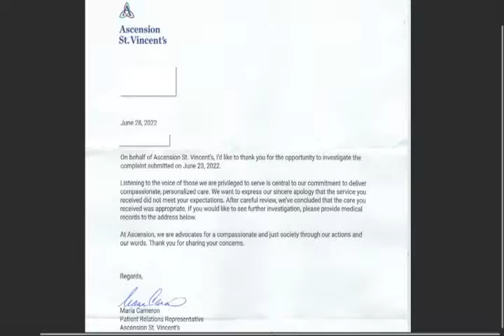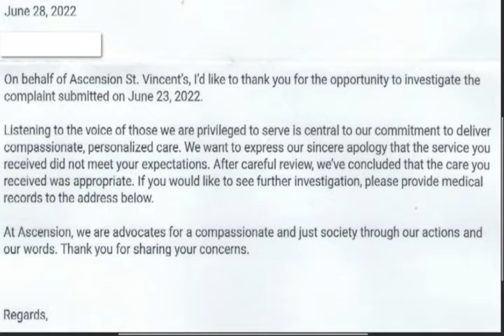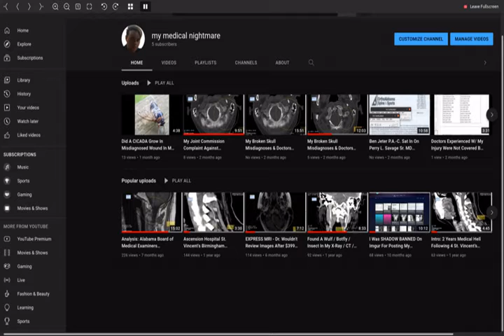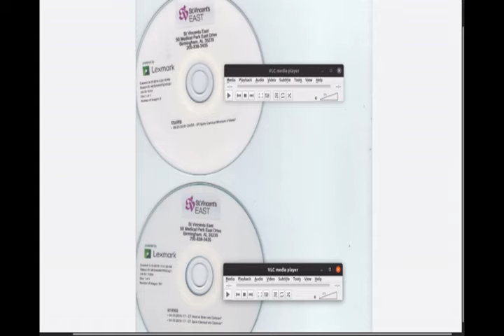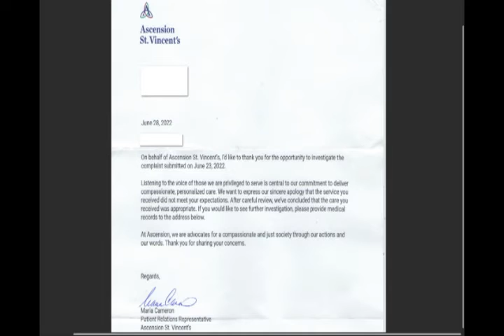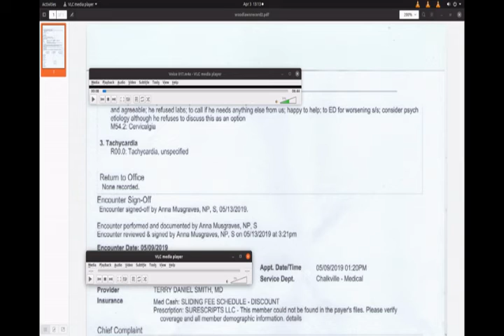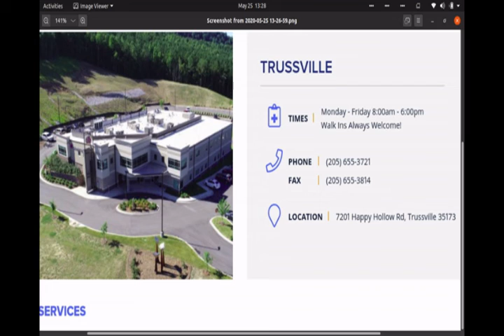Ascension Says I Must Provide An Outside MD Opinion Before They Investigate Error Of THEIR Doctors!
This is a followup to my call to Ascension CEO Joseph Impicciche.
I filed a complaint with Ascension St. Vincent's East in June, 2022 regarding a misdiagnosed skull injury I went to their ER with in 2018-19. Radiologists / Doctors looked at MRI / CT X-Ray and concluded in their reports I had no injury. I was close to dying and knew otherwise, I obtained my medical records and images and found I had broken the underside of my skull, I was misdiagnosed repeatedly.

I was sent a letter June 28/29 which states an investigation was conducted into the matter and Ascension concluded the care I received was appropriate.

In this call I speak with Patient Relations at Ascensions St. Vincent's and ask about the investigative procedure associated with my case. I was told the matter was confidential and the details could not be made available to me.

I am claiming I was misdiagnosed and evidence of a broken skull injury show up in ct, mri, x-ray that were misdiagnosed. Ascension claims their investigation determined I received appropriate care however they made an offer here that if I would like to see further investigation, I would need to send in additional medical records from other medical sources. If I had no injuries present and there was zero basis to my claims they would not have made this offer. They would not acknowledge an error was made by the doctors in the existing records. Errors can clearly be seen.

They should not require that I as a patient mail something or anything additionally to confirm their doctors misdiagnosed me and the evidence can be seen in their own records.